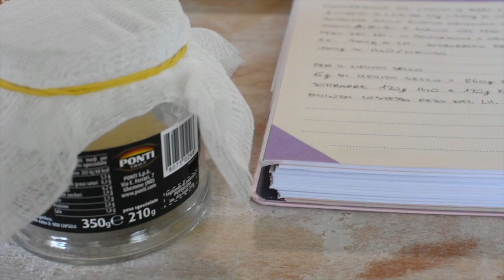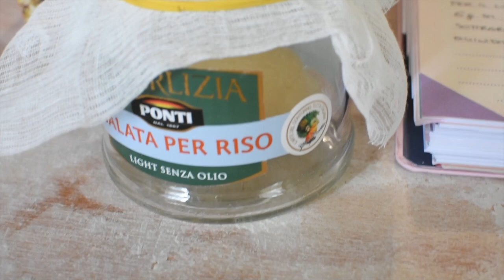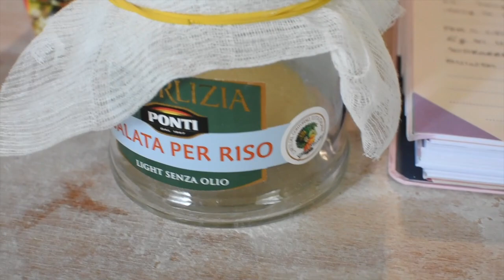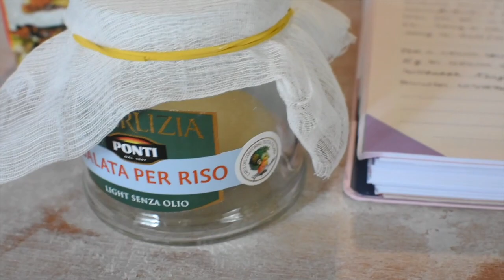COME CONVERTIRE I GRAMMI DI LIEVITO DI BIRRA/SECCO IN GRAMMI DI LIEVITO MADRE.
Tutti i segreti per convertire facilmente tutte le vostre ricette con ingrediente il lievito di birra, in ricetta con utilizzo del lievito madre.
Semplicissimo!